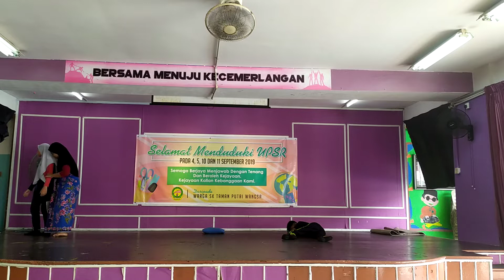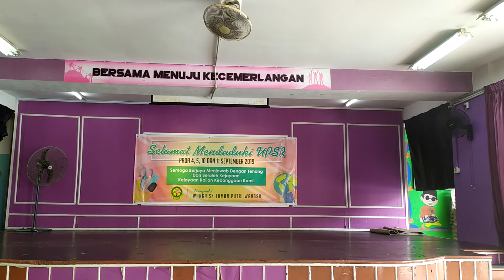Pertandingan Lakonan 6 Baiduri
Tajuk: Sayangi Daku